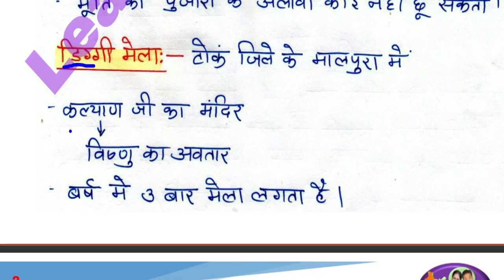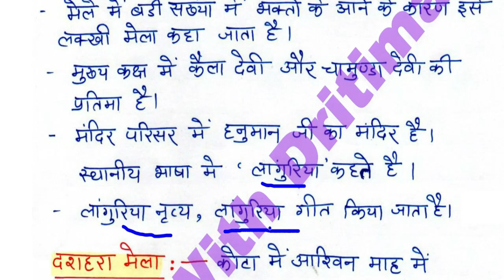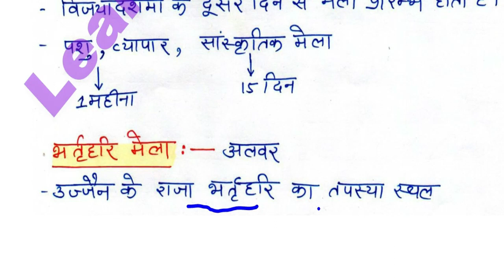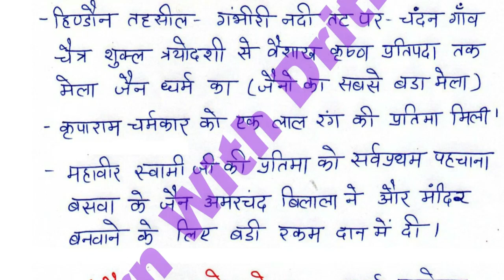History/ राजस्थान के प्रमुख मेले/ REET 2022 Syllabus | Reet Exam 2022/ reet exam latest news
History/ राजस्थान के प्रमुख मेले/ REET 2022 New Vacancy | REET 2022 Syllabus & Taiyari Kaise Kare | New Reet Exam 2022 | reet exam latest news